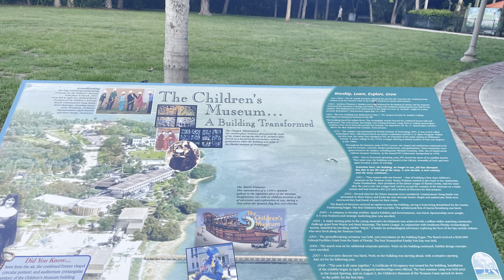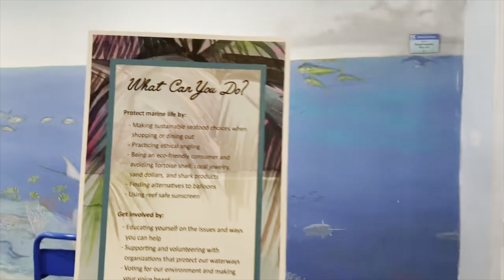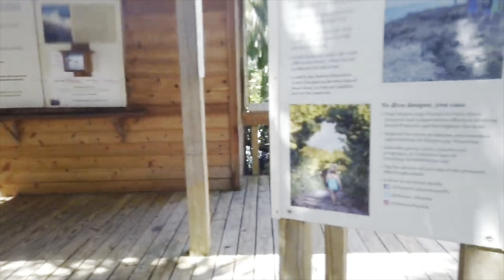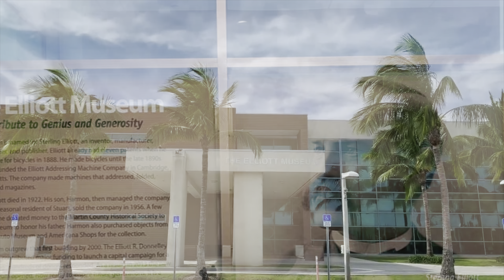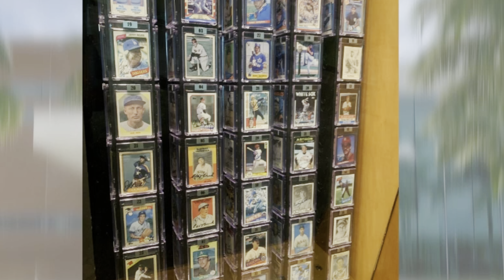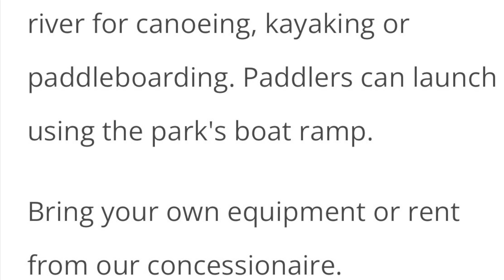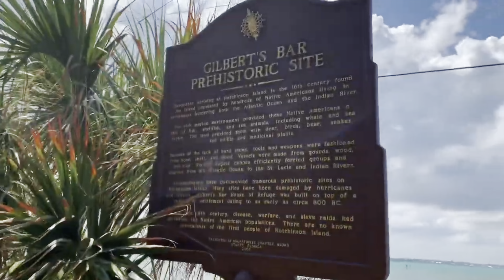Top 12 Things to do in Martin County Florida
Discover the top 12 things to do in Martin County with Rockin Robin 103!
From pristine beaches and nature reserves to historical sites and unique local attractions, this guide will help you make the most of your visit. Join us as we explore the best that Martin County has to offer.